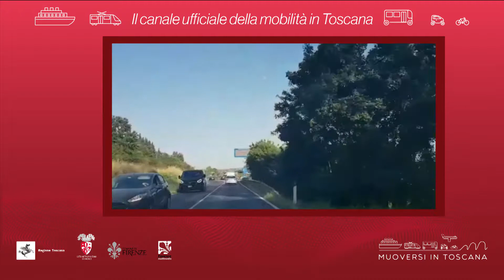Muoversi in Toscana - Edizione delle 15 del 20 agosto 2019